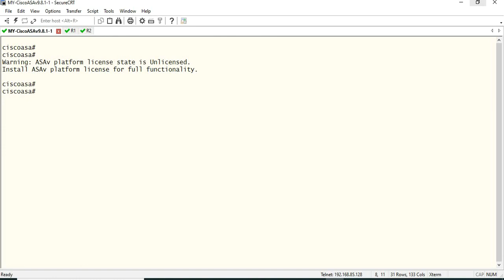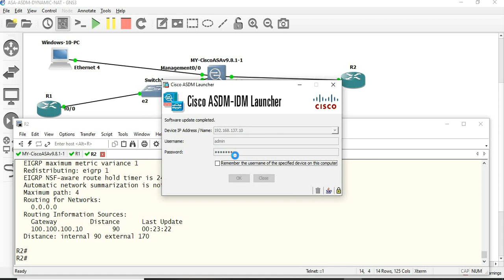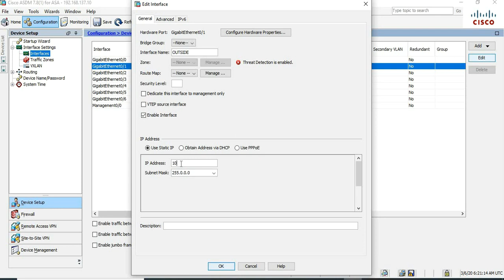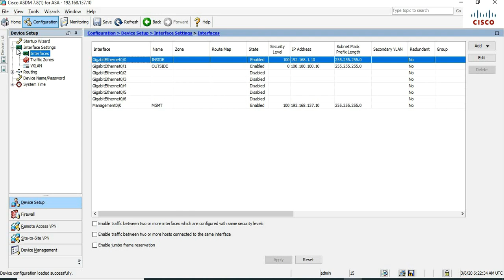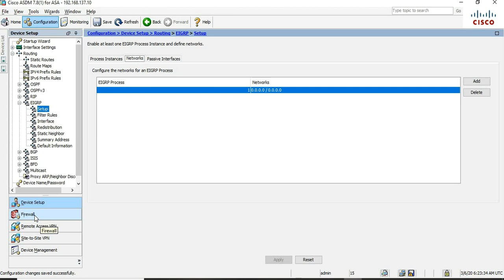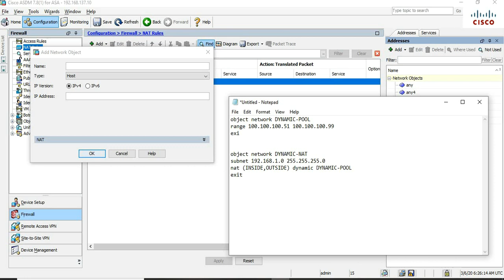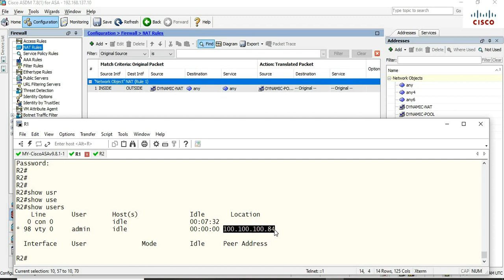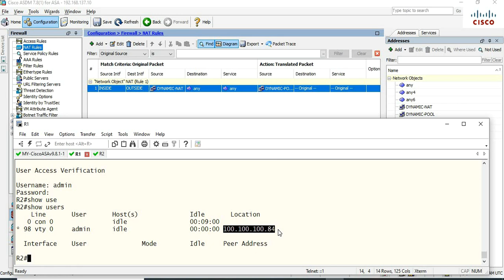How to Configure Dynamic NAT through ASDM || GUI || TAMIL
This session is about how to configure Dya=namic NAT through ASDM.